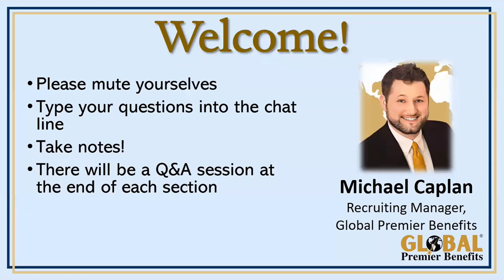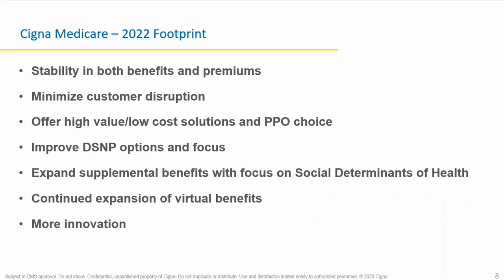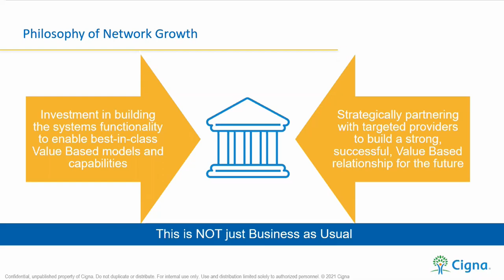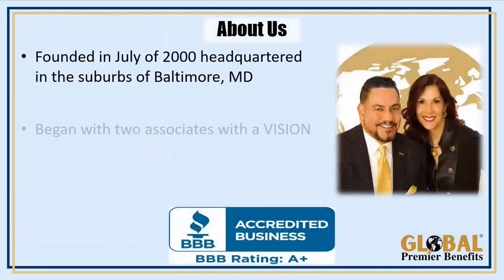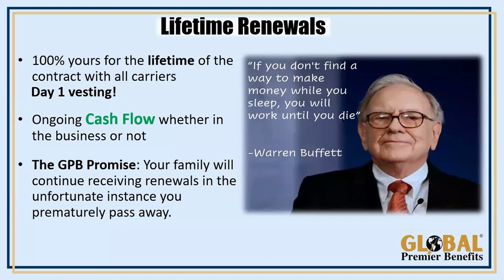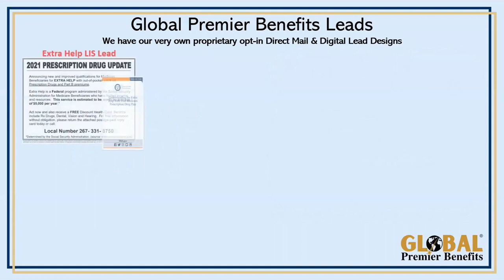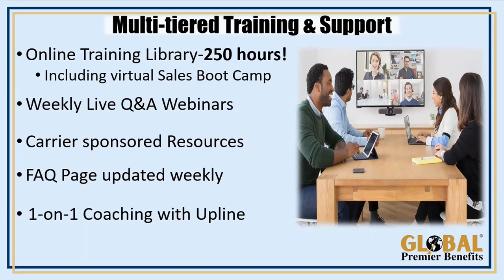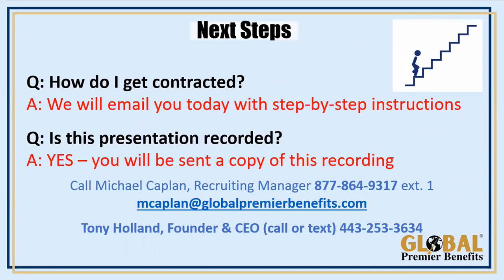Cigna National Seminar - August 2021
Thinking about joining Global Premier Benefits? Take a seat for our introduction to what GPB has to offer you and your insurance business!